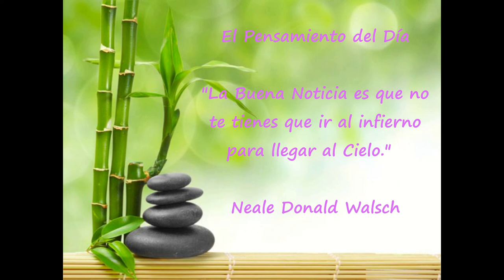Día 16 Reto de 90 días para Experimentar Prosperidad de Kate Nowak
"La Buena Noticia es que no te tienes que ir al infierno para llegar al Cielo."
—Neale Donald Walsch

 "Bendecir es mi estado natural de ser"